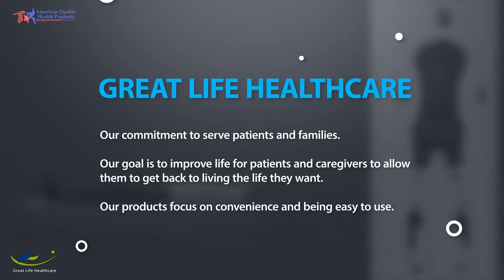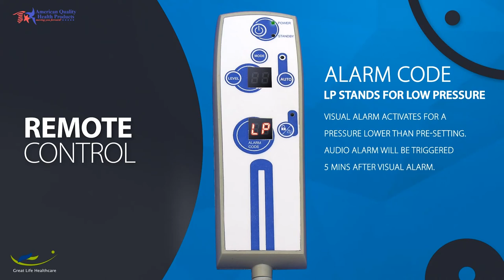Universal Therapy System for the Powered Rotor Assist Bed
American Quality Health Products offers this innovative product from Great Life Healthcare. Powered Rotor Assist Bed is a new innovative healthcare solution for patients, caregivers, and health care facilities. In addition to the standard positions of a powered bed (lying down, sitting up & raising the leg), the Rotor Assist bed can transform into a bed exit position to respond to the needs of user and caregiver. The bed exit position will enable and assist the user to easily exit the bed on their own while minimizing the risks. The bed exit position will also alleviate stress endured by caregivers when assisting patients exiting the bed lowering caregiver related injuries. The specifically designed mattress for the Rotor Assist will offer patients with a comfortable sleeping surface that also provides pressure ulcer prevention through patented honeycomb gel inserts embedded within the mattress (Shoulder & Hip Gel).